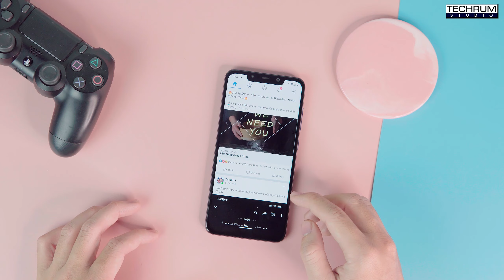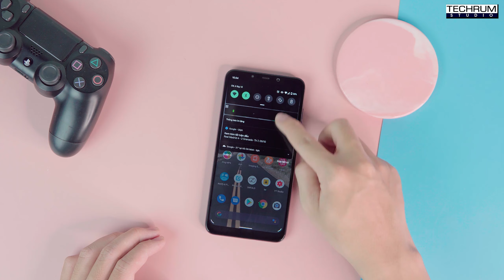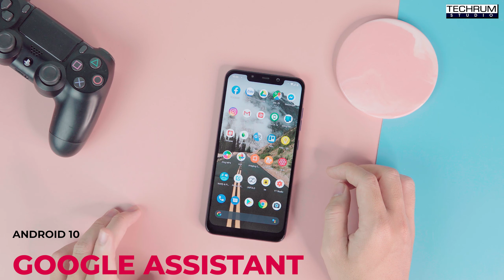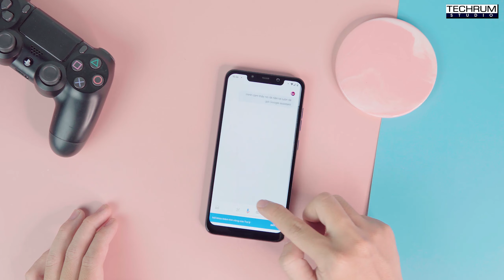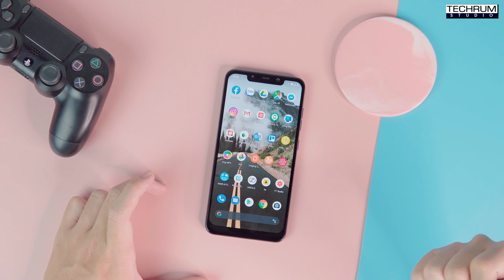Tính năng hay nhất trên ANDROID 10- Nâng cấp ngay !!!